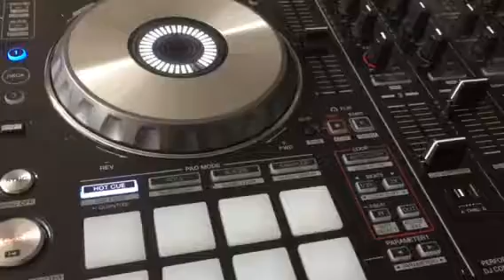J W Sounds Disco, Burgess Hill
80's rehearsal